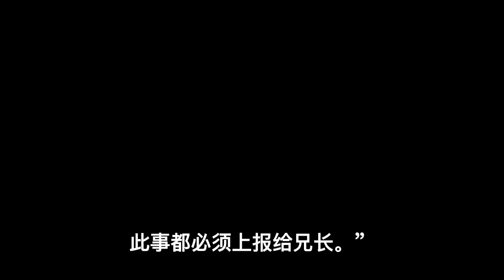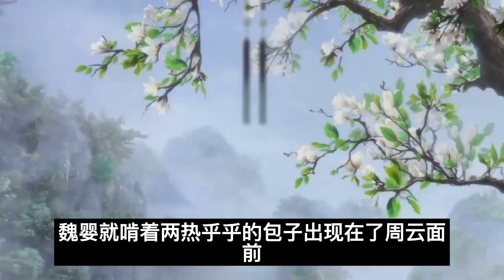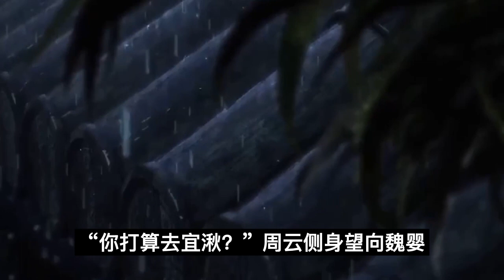魔道祖师之夷陵老祖寻亲记30集魏婴，辰时了。”蓝忘机穿戴整齐，敲了敲魏婴的房门。魔道祖师